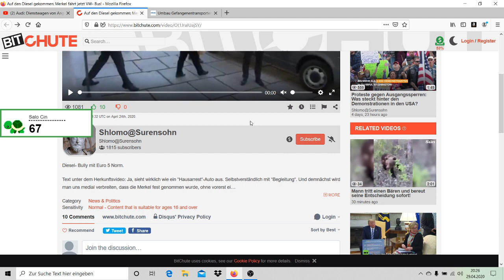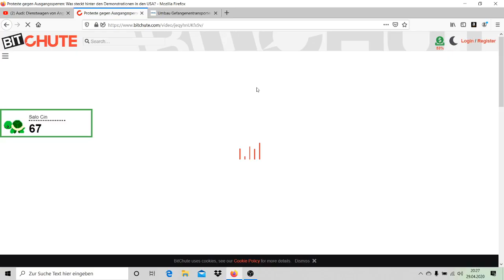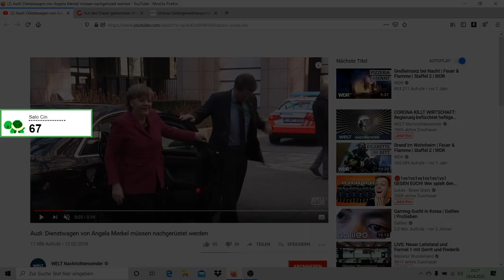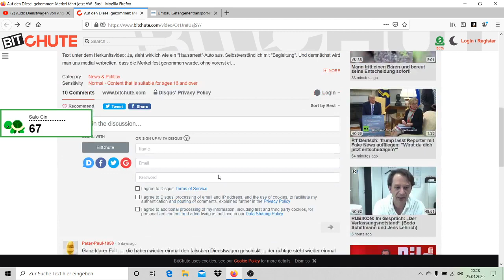Merkel festgenommen?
Wird Angela Merkel heimlich in Gefangenschaft gehalten?
Auf alle Fälle ist es schon ein bisschen komisch!

Schreib deine Meinung gerne in die Kommentare.